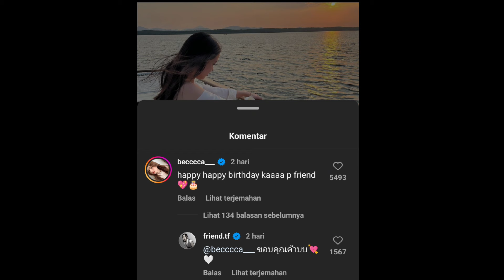FRIEND TF AKAN RILIS COVER LAGU COOMING SOON - FRIENDBECKY DAN INTERAKSI GEMASNYA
Halo Pi akhir-akhir ini kita mendapatkan kabar bahwa Nong friend atau torfan telah berulang tahun yang ke-25 tahun pada tanggal 3 Februari lalu..